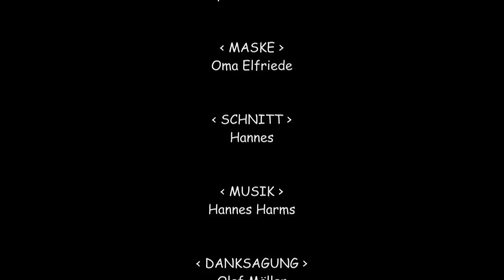Handpuppen unter der Lupe - Lucy das Lamm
Heute nehme ich für euch Lucy das Lamm unter die Lupe. Was mir dabei aufgefallen ist, beschreibe ich in dem Video. Was ich an dieser Puppe zu beanstanden habe, erfahrt ihr in meinem kleinen bescheidenen Report.

PRODUKTDETAILS

Produktname: Lucy das Lamm
Hersteller: Living-Puppets/ Matthies Spieleprodukte GmbH
Preis: ca. 34 Euro
Größe: ca. 43 cm Körperlänge, 33 cm stehend.